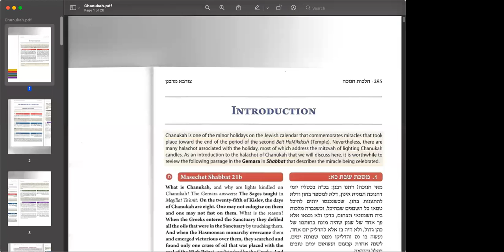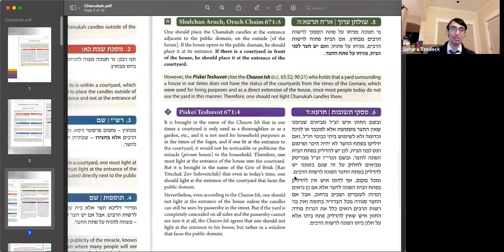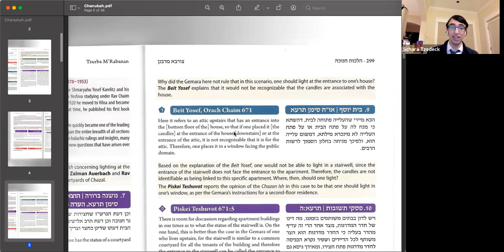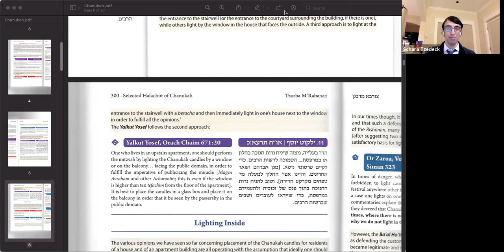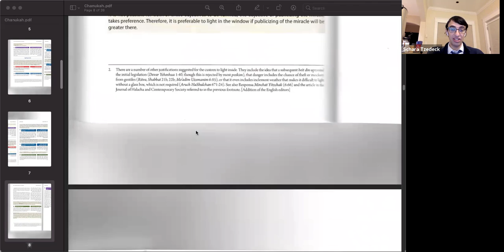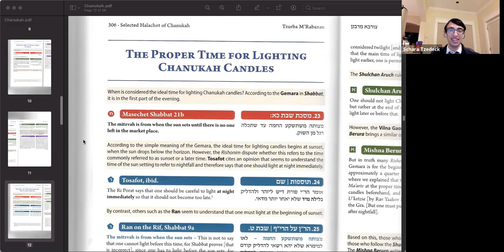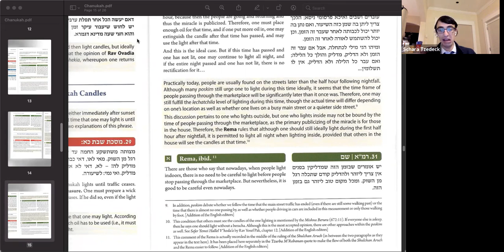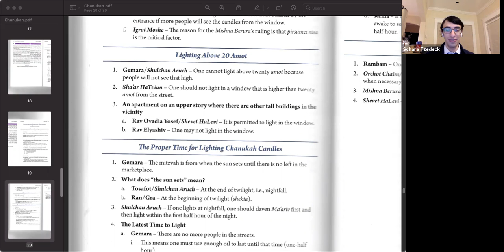Basic Rabbinics-Exploring the Halachic process with Rabbi Hauss